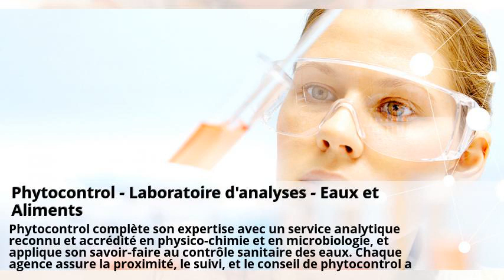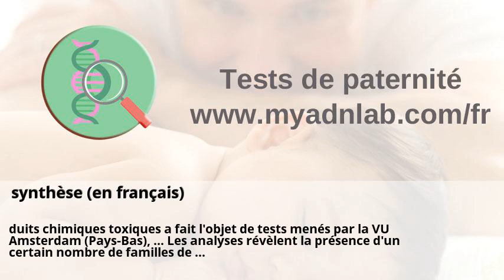Traitement des toxiques de l'air par biofiltration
Traitement des toxiques de l'air par biofiltration . Eurofins Biomnis | Biologie médicale spécialisée | Eurofins Biomnis . Phytocontrol - Laboratoire d'analyses - Eaux et Aliments . synthèse (en français) . Visites médicales – Visites médicales du permis de conduire . Nos fiches maladies | Institut Pasteur .